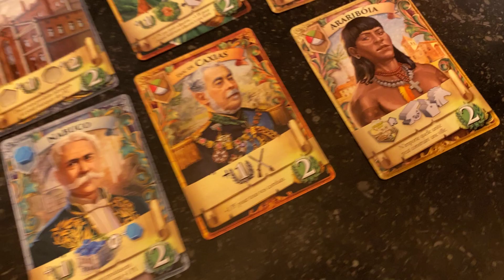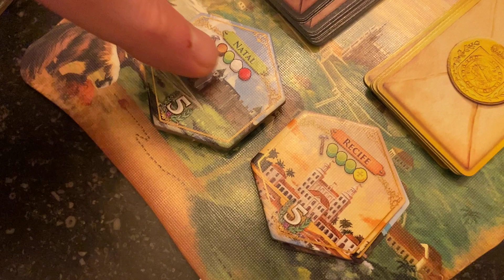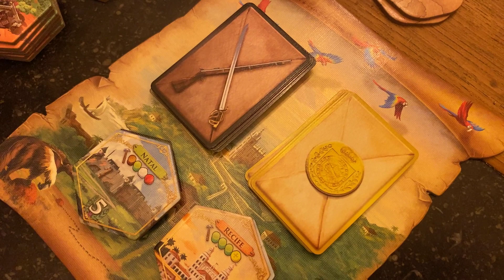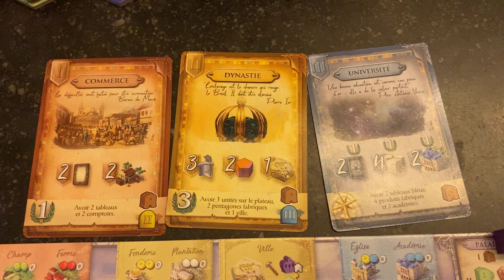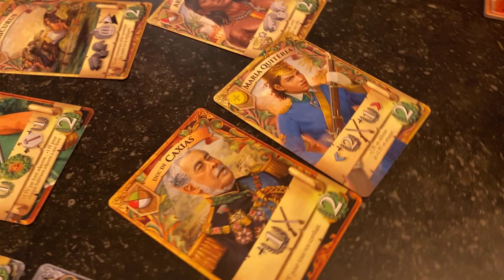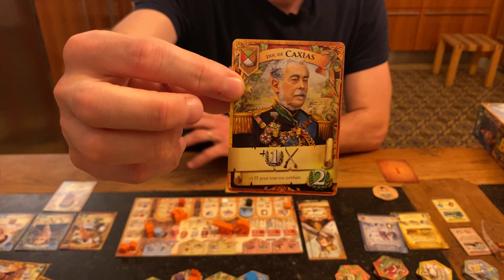Brazil Imperial (Explication et dégustation du jeu)